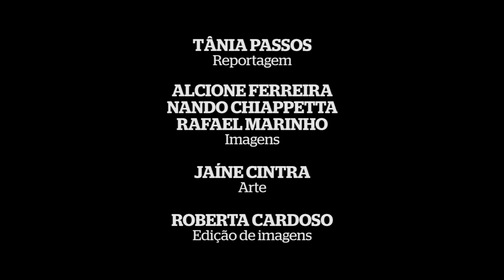Recife, além dos muros - o histórico da urbanização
A história da formação urbana do Recife é rica no desafio de ir além das águas. A cidade se transformou a partir das suas legislações urbanas. A análise é da arquiteta e urbanistas Amélia Reynaldo. Confira a entrevista.

Reportagem: Tânia Passos
Imagens: Alcione Ferreira, Nando Chiappetta, Rafael Marinho
Edição de Imagens: Roberta Cardoso
Arte: Jaíne Cintra__